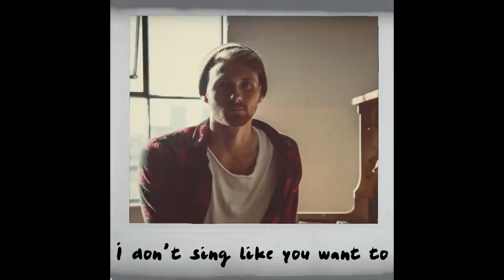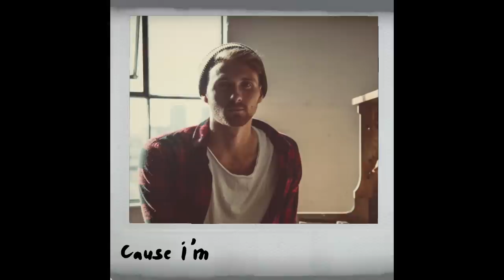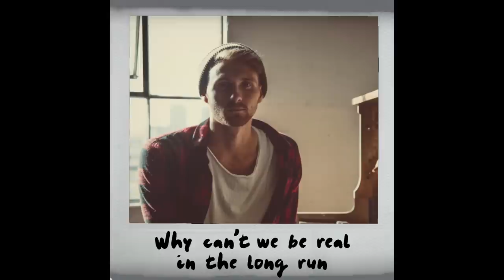Heavy (Official Lyric Video)